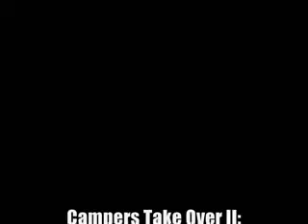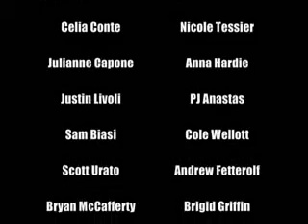Last Part of Campers Take Over II